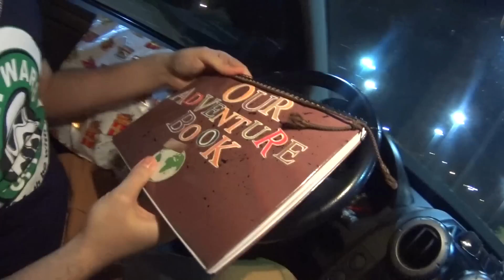DEI UM PRESENTE DE 1 ANO DE NAMORO PRA MANU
Quer saber coisas da gente ?
Deixe sua pergunta nos comentários com a hashtag BabacasResponde e vamos responder no próximo vídeo ;)